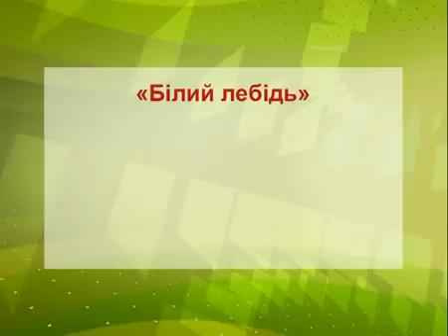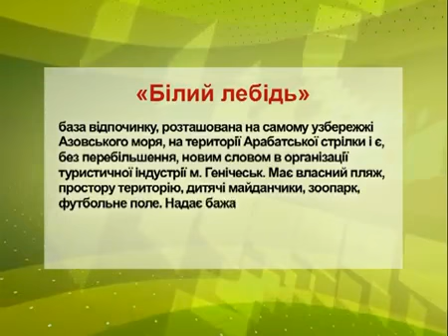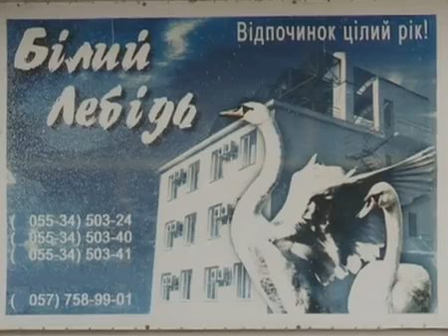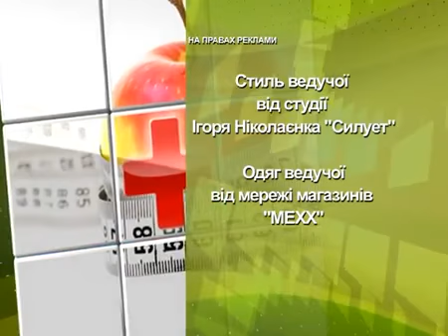База відпочинку 'Білий лебідь' avi avi1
База отдыха для детей и взрослых.  Арабатская Стрелка.